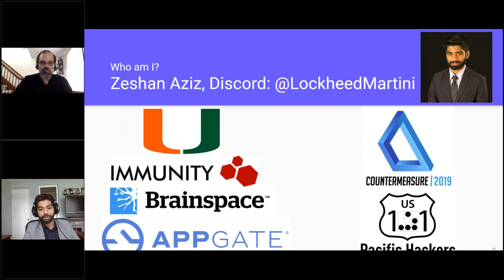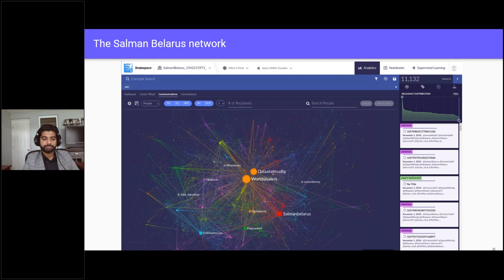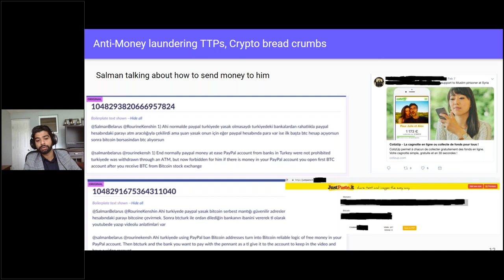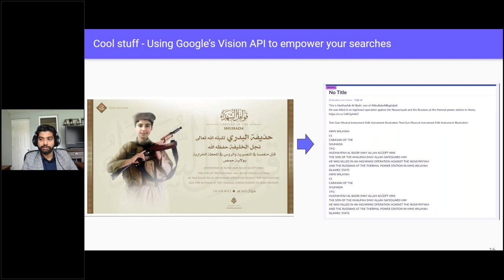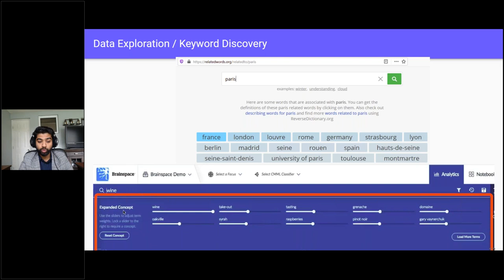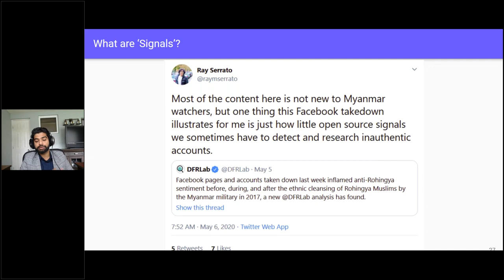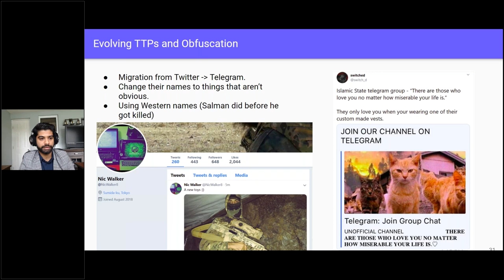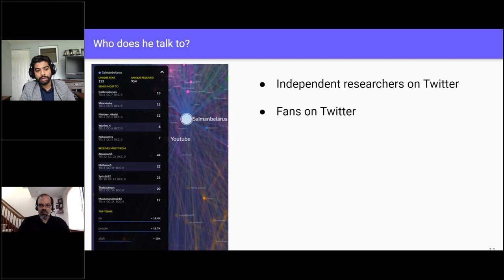Zeshan Aziz - Using OSINT And NLP To Track Jihadists In Conflict Zones